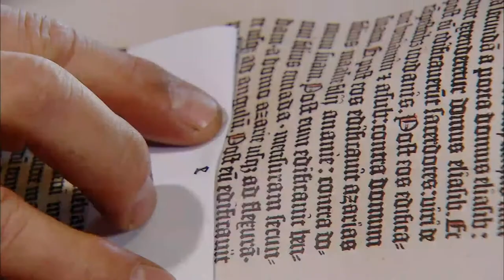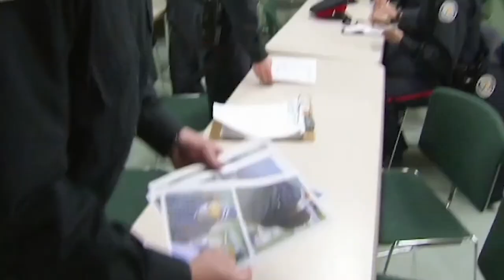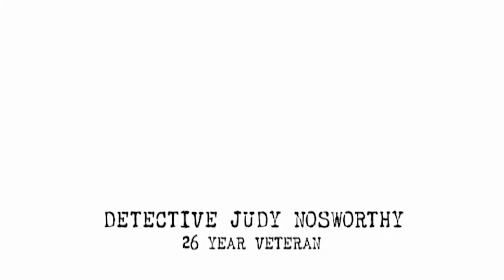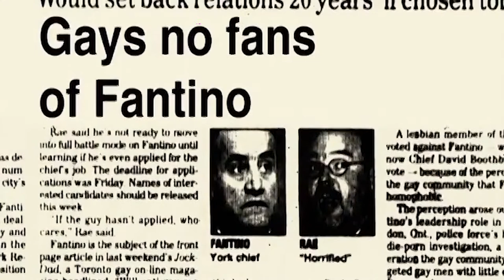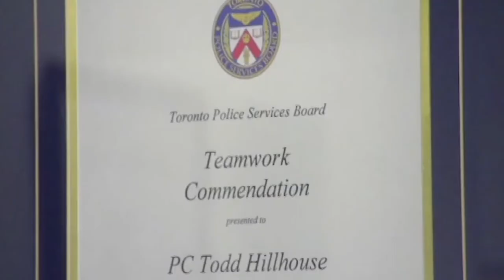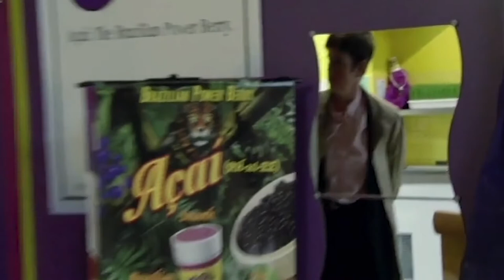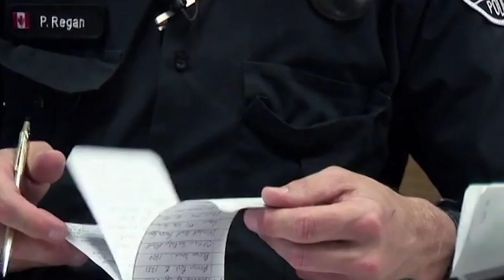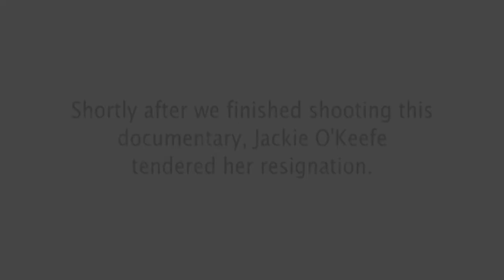Breaking Boundaries: Gay Officers' Journey | Real Pride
The LGBTQA+ community and the police force have never had a great connection. These days, social perceptions are changing, and the communities are growing closer as more lifestyles are accepted. But, what was it like being a gay person in the police force during this time of change?

Content licensed by Cargo Film & Releasing to Little Dot Studios